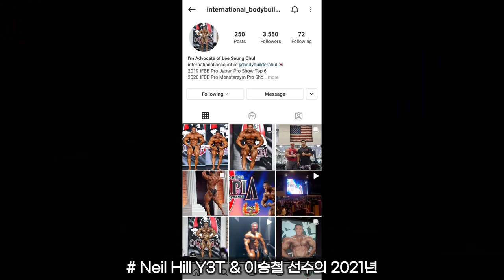세계 정상급 코치의 러브콜을 받은 이승철 선수, 어떤 코치인가?